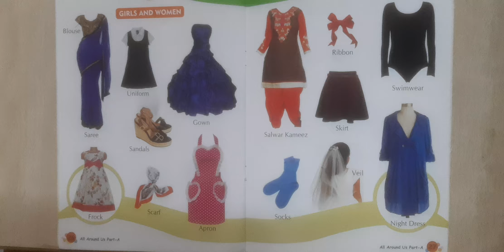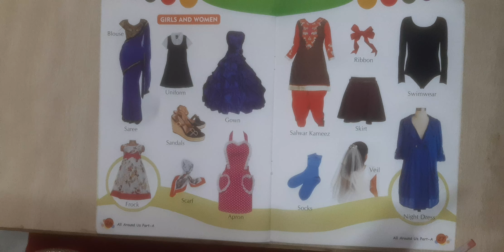Class LKG l E.V.S. Oral l Dresses of Girls and women l Sir Jawahar Singh Public School